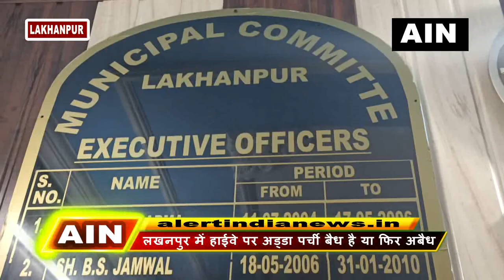AINNEWS/लखनपुर में हाईवे पर अड्डा पर्ची बैध है या फिर अबैध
जम्मू कश्मीर का प्रवेशद्वार लखनपुर,  जिसका  हमेशा से ही विवादों से नाता रहा है आपको बता दे कि यूटी बनने से पहले लखनपुर को लुटनपुर के नाम से भी जाना जाता रहा है। पर  जब से सरकार ने लखनपुर से कौमशिर्यल टैक्स और टोल टैक्स को हटाकर यहा से गुजरने वाले वाहनों को बडी राहत दी है वहीं अब लखनपुर की स्थानीय म्यूनसिपल कमेटी ने नैशनल हाईवे पर अबैध रुप से नाका लगाकर अड्डा पर्ची वसूलने का  काम किया जा रहा है जिसके चलते इस नाके पर जाम जैसी स्थिति पैदा होने से वाहन चालको को दिक्कतों का सामना करना पड़ रहा है।
वहीं इस नाके से गुजरने वाले एक ट्रक चालक ने तो इस नाके के वारे में कहा कि यह नाका पूरी तरहा से अबैध है क्योकिं जम्मू कश्मीर में किसी भी जगह पर  हाईवे से गुजरने पर म्यूनसिपल की पर्ची नहीं काटी जाती है अकेले लखनपुर में ही ऐसी पर्ची काटी जा रही है जोकि पूरी तरहा से गल्त है।
वहीं एक कार चालक ने बताया कि म्यूनसिपल कमेटी ने एक ही रोड़ पर ही नाका लगाकर सभी किस्म के वाहनों को गुजरने दे रहे है जबकि इसके साथ ही करीब 40 फ़ीट  का रोड पूरी तरहा से खाली रखा गया है।

वहीं इस संबध में लखनपुर म्यूनसिपल कमेटी के ईओ नरिंद्र सिंह का कहना है कि वह लोग अड्डा पर्ची पिछले कई सालों से म्यूनसिपल ऐक्ट के मुताबिक ही काट रहे है। जाम को लेकर ट्रैफिक विभाग की जिम्मेवारी है।
 जाम की समस्या पर एसपी ट्रैफिक रुरल मोहन लाल कैंथ ने फोन पर बताया कि लखनपुर में जाम के लिये अब सिर्फ और सिर्फ म्यूनसिपल कमेटी ही जिम्मेवार है।

वहीं लखनपुर में अड्डा पर्ची को लेकर उठ रहे स्वाल पर डीसी कठुआ ओम प्रकाश भगत ने कहा कि इस मामले में उन्होने जांच के लिये कहा हुआ है कि लखनपुर में हाईवे पर अड्डा पर्ची बैध है या फिर अबैध है। वहीं उन्होने कहा कि दो दिन में रिपोट आने  के बाद ही आगे की कार्रवाई की जायेगी।
daily excelsior.
early times.
state times.
northline speedway.
Amar Ujala.
Dainik Bhaskar.
दैनिक भास्कर आज कि खबरें.
Dainik Jagran.
danik bhaskar news paper today haryana.
northline express.
channel 1.
SAMBA UPDATE.
rkk media news.
u4uvoice jammu.
MH One News.
Waqt India
Young Blood.
Dil Vil Pyar Vyar.
News.
JKAC Fan Group.
Kathua Status.
Hiranagar Constituency.
Hindu Akta Manch.
Hello Freiends.
Bhaderwah Updates.
Ladhak Updates.
Leh Updates.
Ahinsa Express.
ABC News.
Good Morning America.
Fox News.

INSTAGRAM.aruntrisal
FACEBOOK.aruntrisal